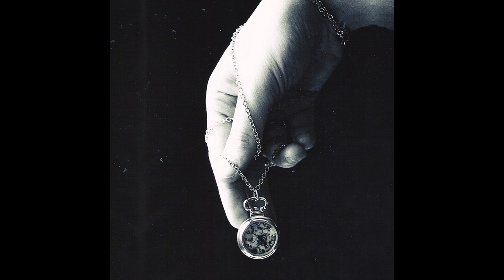S'Hill - Shadows [Ambient] (Creative Commons/Free Use)